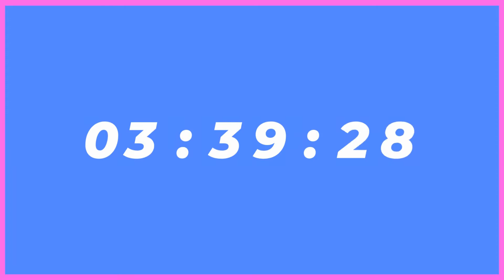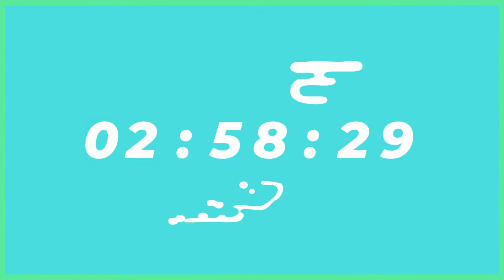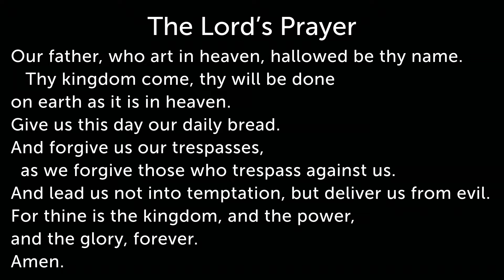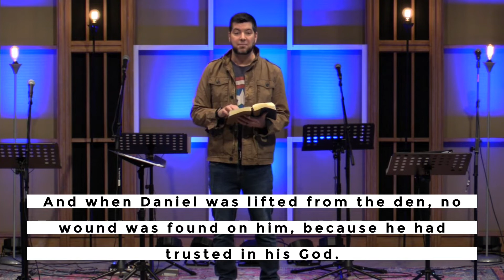April 26th Worship Experience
Join us today as we begin a brand new series entitled From Fear to Faith and  begin your journey toward God and freedom from fear!